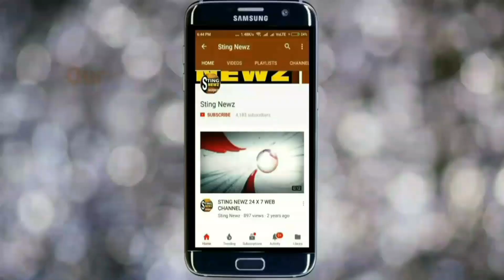মুর্শিদাবাদের কান্দীর ছাতিনাকান্দীতে ৫০০ বছরের এই দুর্গাপুজোয় আজও কামান দাগা হয়! গুপি বাবুর পুজো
স্টিং নিউজ সার্ভিসঃ পুরাতন রীতি নিয়ম মেনে সন্ধিপুজার শুরুতেই দাগা হয় তোপ। তোপের ধ্বনিতেই শুরু হয় সন্ধিপুজা। মুর্শিদাবাদের কান্দীর ছাতিনাকান্দীতে ৫০০ বছর আগে এই পুজোর শুভারম্ভ। এই পুজো গুপি বাবুর পুজো হিসাবেই পরিচিত৷ কথিত আছে প্রায় ৫০০ বছর আগে গুপি সুন্দর সিং এই পুজো শুরু করে ছিলেন। তার আগে কোন এক সাধক বা সন্যাসী এই পুজো শুরু করেন বলে শোনা যায়। প্রতিবছর মহাঅষ্টমীর পরে মন্দির প্রাঙ্গনে কামান বা তোপ দাগা হয়। তার পরেই শুরু হয় সন্ধিপুজা। এবারেও রবিবার সেই রীতি নিয়ম মেনে মহাঅষ্টমীর পরে কামান দেগে তার শব্দে সন্ধিপুজো শুরু হয়। এখনো পশু বলি প্রথা চালু আছে। এদিনও এই মন্দির প্রাঙ্গনে পশুবলি করা হয়।